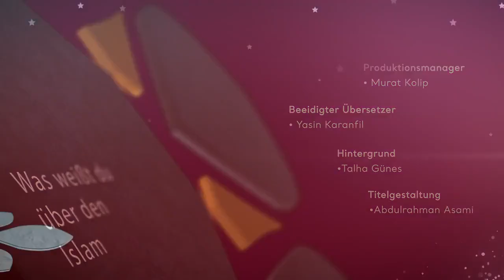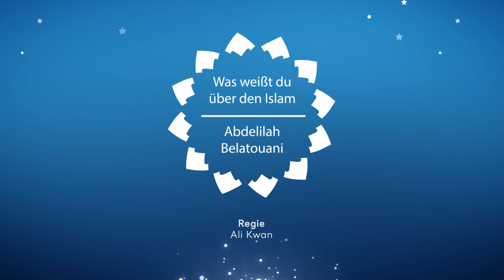Abu Rumaisa - Bedingungen des Glaubensbekenntnisses [Eindruck TV]